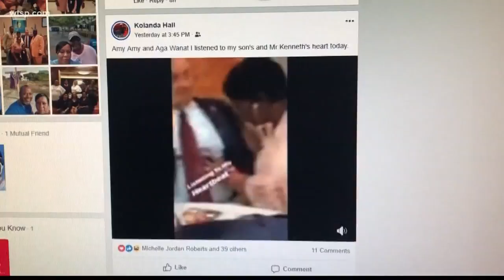Heart donation links donor's mom, man who got it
A man's generosity has brought new life to a stranger, and his mom works at the hospital where the transplant took place.